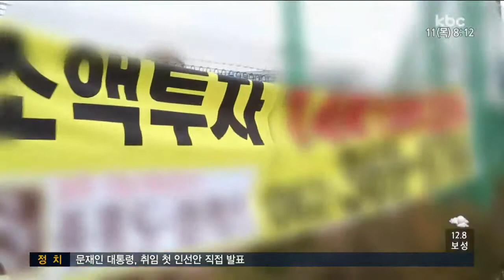불법현수막 과태료=광고료